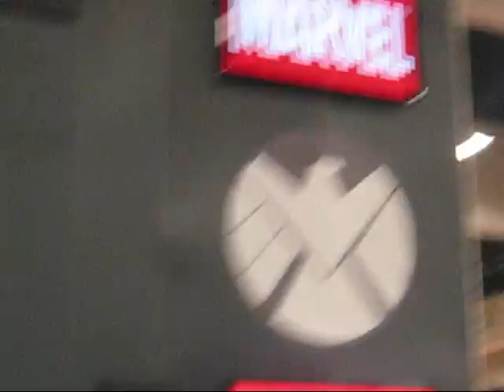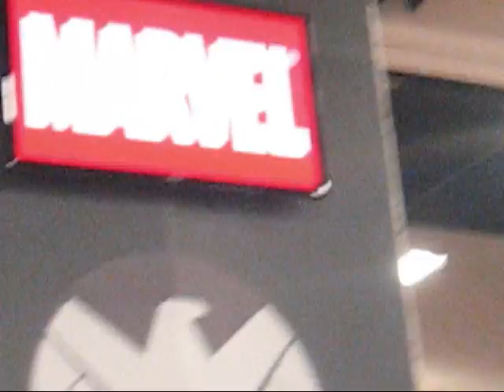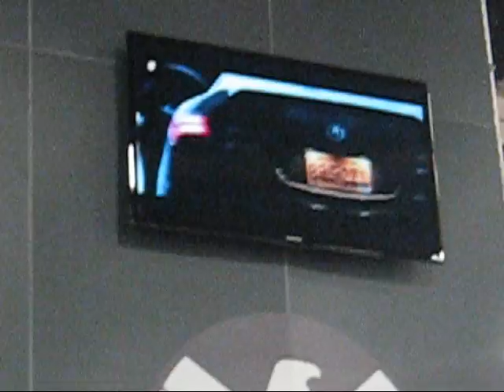SDCC: Clark Gregg Signing + Coulson Short Film Teasers!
Clark Gregg' signing at SDCC on Saturday, July 23rd. (My birthday!) As an added bonus, I also caught the previews for the two Agent Coulson short films that will be on the Thor DVD! Aww shit! (If you guys can't hear the dialogue, I'll type it out.)

I missed some other stuff, though, because my batteries kept dying, and then I had to go get in the line... behind the booth. Big sad. ._. How fucking awesome is Clark Gregg, though? What a stage presence! He's amazing.